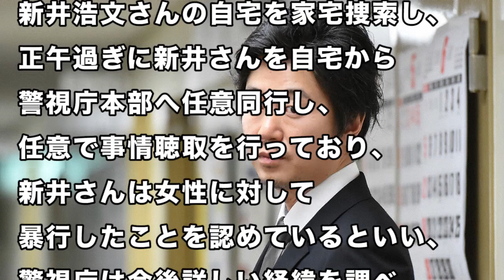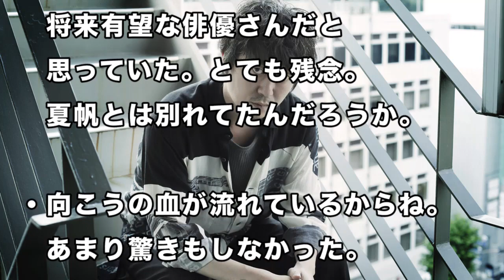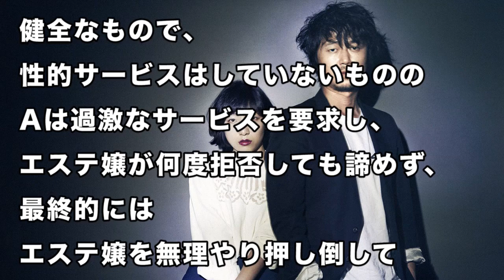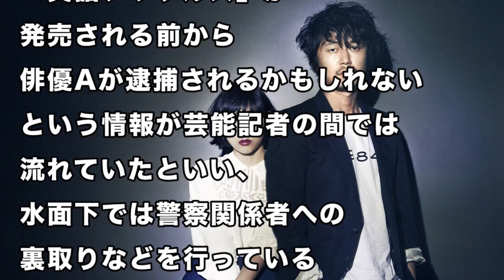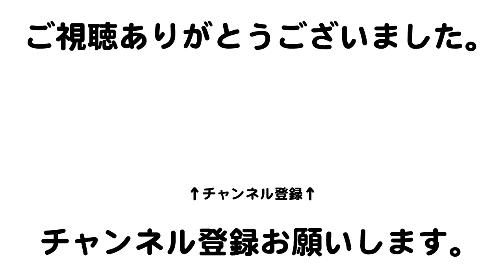【衝撃】新井浩文が強制性交容疑で逮捕！その裏にあった”隠された真実”がヤバい…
【 動画の内容 】
数多くの映画やドラマに出演の人気俳優・新井浩文さんが、自宅で女性に乱暴した疑いが強まったとして、警視庁が1日、東京都世田谷区内の自宅を強制性交容疑で家宅捜索したことが分かりました。

捜査関係者によれば、新井浩文さんは
昨年7月1日午前2時過ぎに自宅マンション一室で、都内の派遣型マッサージ店から派遣された30代女性従業員に対して、性的暴行をした疑いが持たれており、被害女性は昨年8月に警視庁世田谷署に被害届を提出したとのことです…

○ 新井浩文の事件の裏にあった”隠された真実”ヤバすぎて一同驚愕。二階堂ふみ夏帆の涙が止まらない